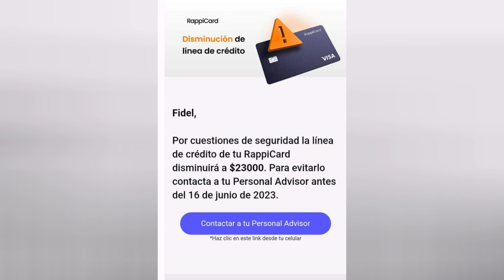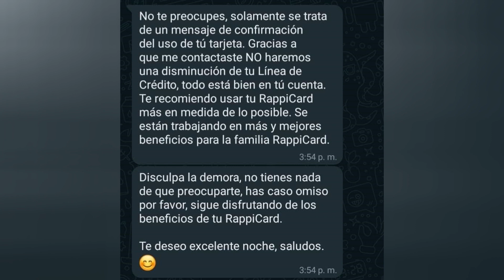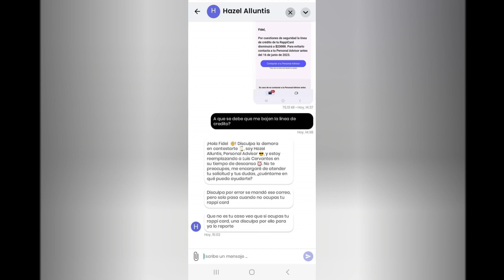¿Por qué RAPPICARD bajo mi linea de CRÉDITO? Motivos por los que reducen el límite de mi tarjeta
Hola, en este video les quiero platicar de manera rápida el tema de la disminución de líneas de crédito en las tarjetas RAPPICARD, los posibles motivos y como solucionarlo. Espero que les guste. Saludos.

haz tu primera compra de $150MXN o más y recibe $100 MXN de 🎁 para usarlos en lo que quieras.

*Regístrate en TEMU y obtén un paquete de $1000 en cupones

*Solicita tu tarjeta de crédito BANORTE en el siguiente link y recibe la primera anualidad SIN COSTO y con 6 meses sin intereses en todas las compras que realices los primeros 30 días:

*Has sido recomendado para solicitar la Tarjeta American Express con un bono de $1500:

*Regístrate en Letyshop y gana $100 pesos con el siguiente

*¡Acepta pagos con tarjeta con KiWi! Te regalo las comisiones de las transacciones de tu primer mes por un valor de hasta $300 pesos comprando tu terminal desde el siguiente enlace

* Gana $50 por unirte a Spin by OXXO con mi código: @JoseDanielP239 y conoce los beneficios